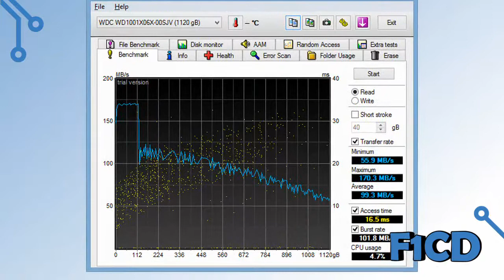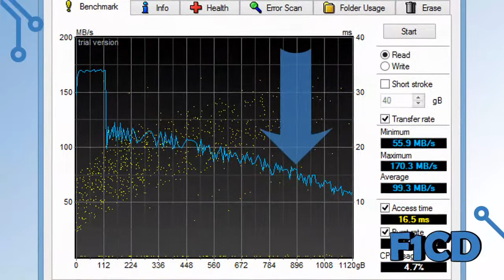Western Digital Black 2 Dual Drive: обзор двойного [..]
Обзор двойного накопителя WD Black 2 Dual Drive. В 2,5-дюймовом корпусе устройства заключены жёсткий диск и SSD. Твердотельный накопитель ёмкостью 120 Гбайт обеспечивает быструю загрузку системы, а HDD объёмом 1 Тбайт позволяет хранить крупные файлы и продлевает срок службы флеш-памяти. О результатах тестирования модели читайте в нашем материале "WD Black 2 Dual Drive: обзор накопителя 2-в-1"